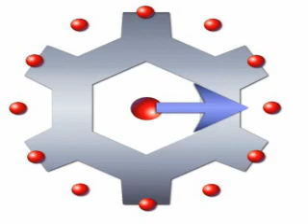Art in MASSILLON -CANTON, Ohio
Bili Kribbs talking about upcoming art events in Stark County Ohio. The Acme Artists' Opening & Second April's show.